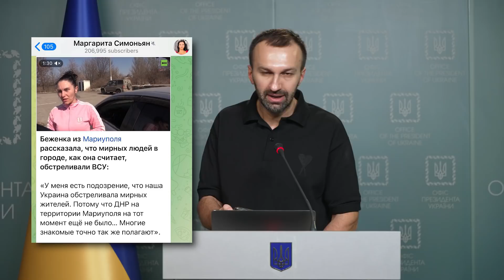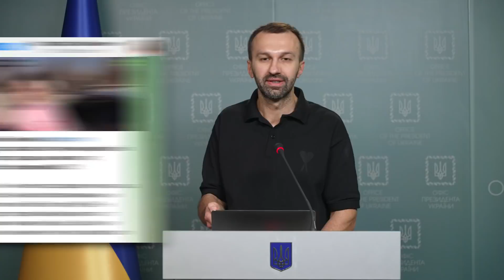Біозброя України знищує репродуктивну систему у росіян? Чергове розвінчування пропаганди Росії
Журналіст Сергій Лещенко розвінчує чергові фейки російської пропаганди.